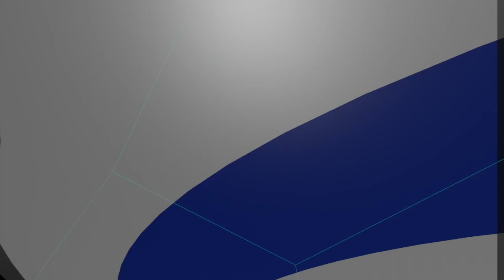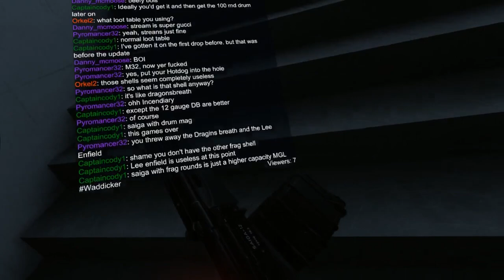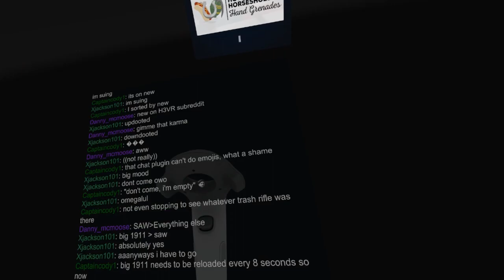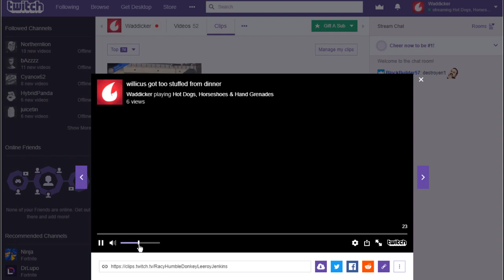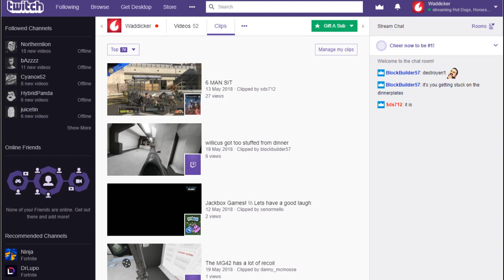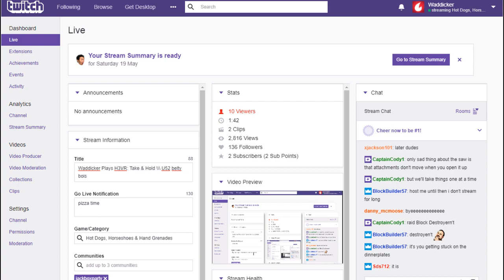Waddicker Plays H3VR: Take & Hold \\\ U52 belty bois